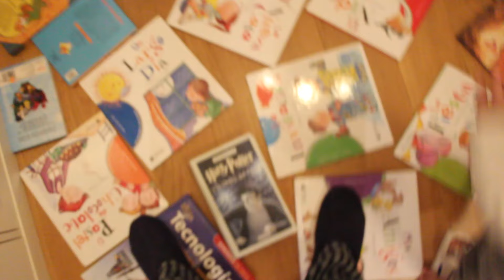SEMANA 2 MELLIZAS / Aprendiendo palabras + Sesión fotos mellizas + Visita posparto matrona en casa